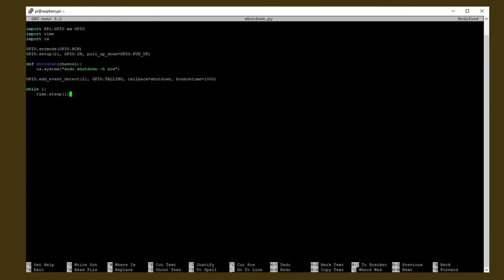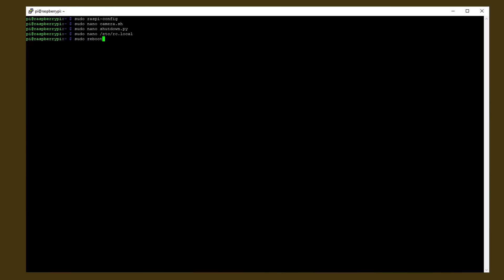Build Your Own Digital Microscope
A low cost digital microscope powered by a Raspberry Pi Zero W. It uses a Raspberry Pi camera module together with a smartphone macro lens which offers a great image quality and also lets you adapt the microscope to your needs.